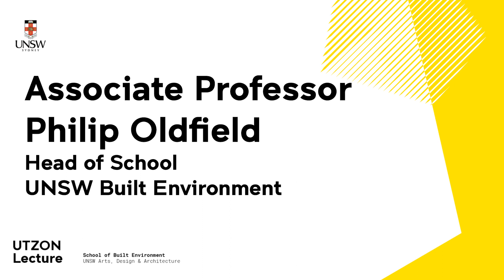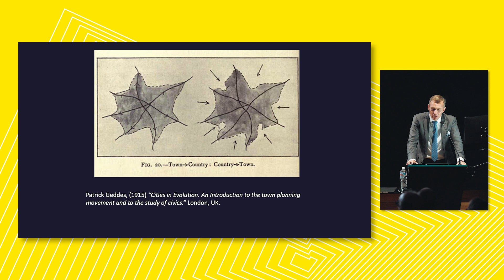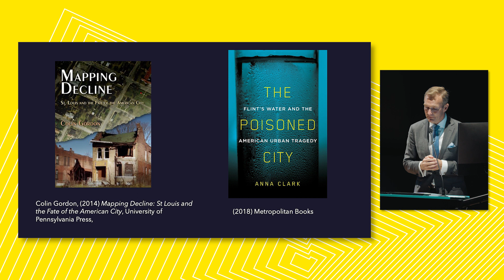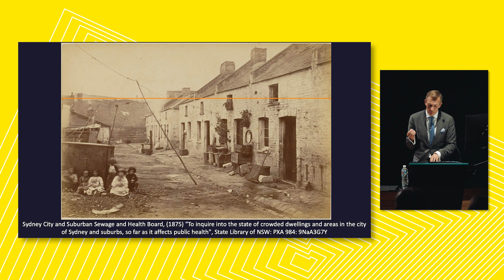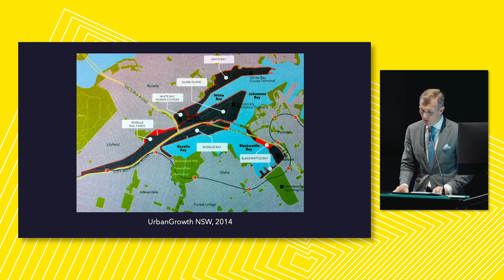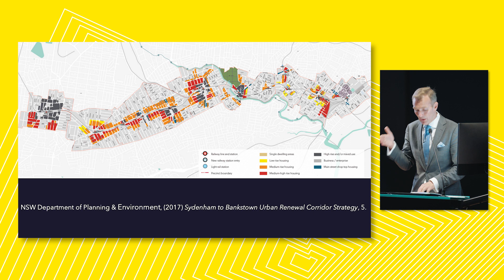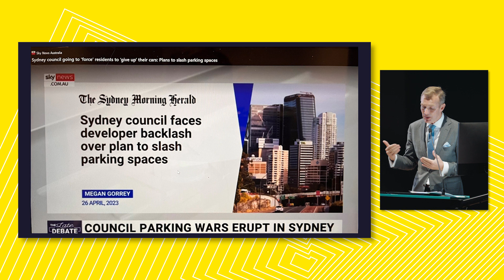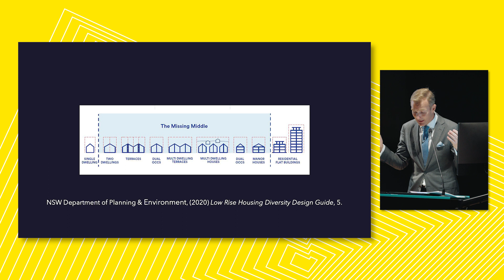2023 Paul Reid UTZON Lecture - Rob Stokes